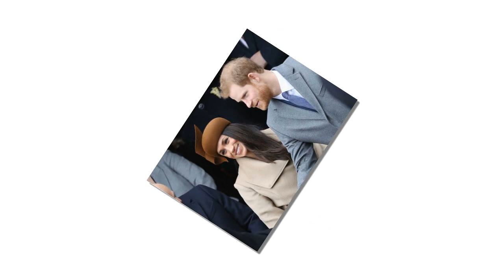Meghan Markle reveals her New Year's resolutions about Prince Harry by giving up bad habits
Meghan's New Year's resolutions: Prince Harry's fiancée reveals her vow to become more 'ladylike' by giving up bad habits such as SWEARING after a few drinks and nail-biting